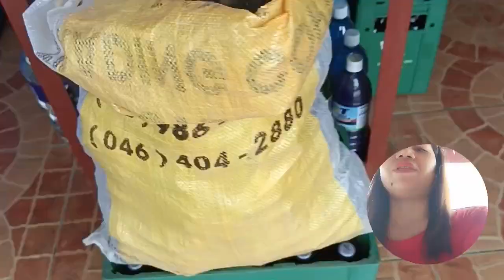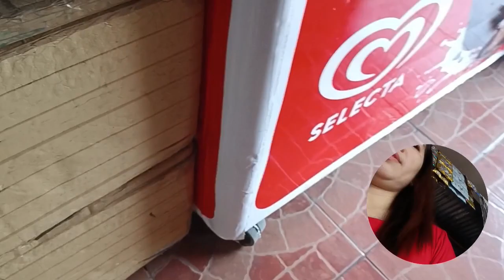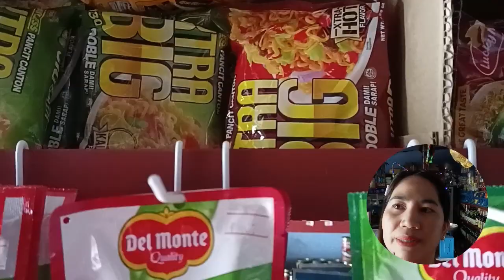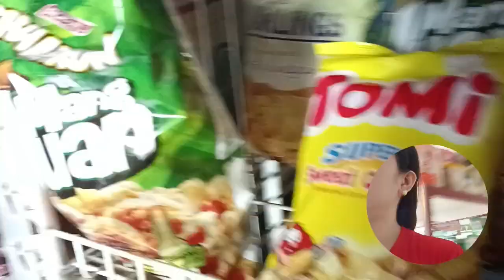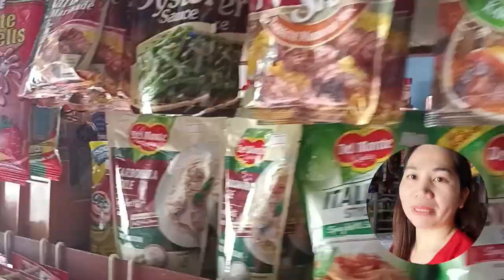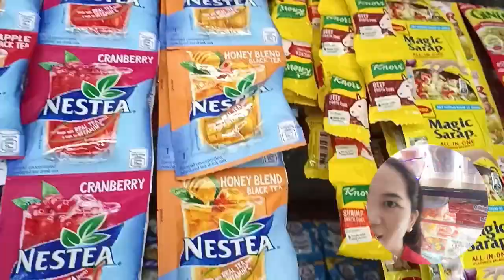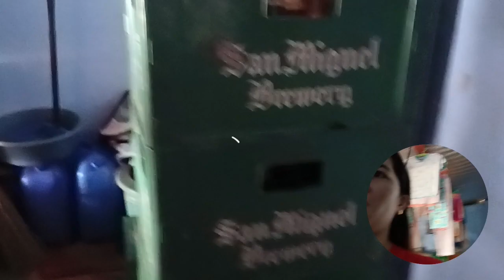Sarisari Store Tour! Dec24,2022! What You See is What You Get! Ready na ba para sa Bakbakan😅